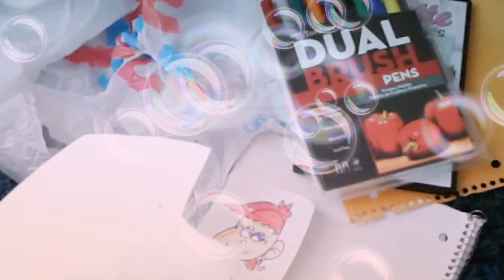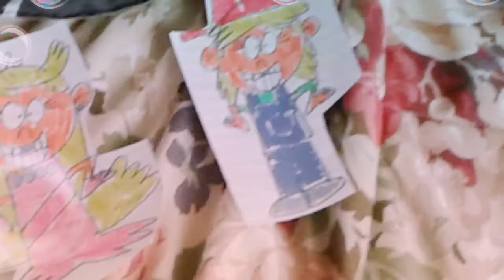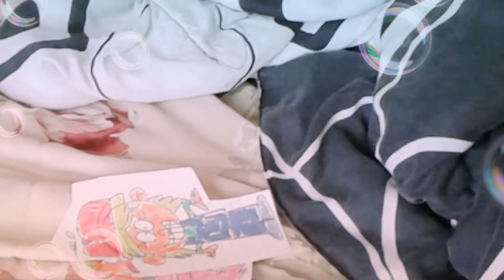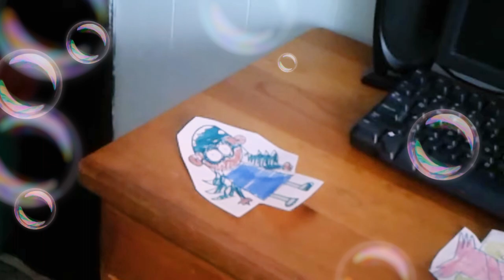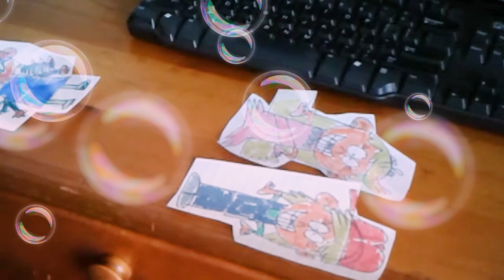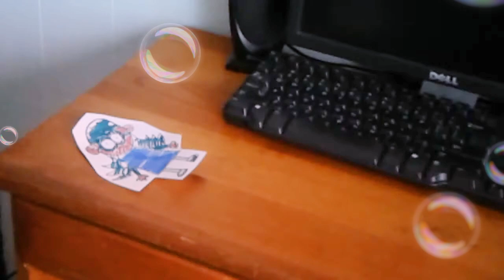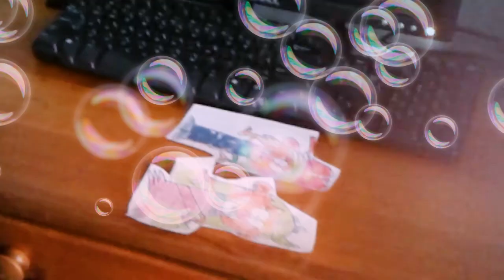Show and Tell